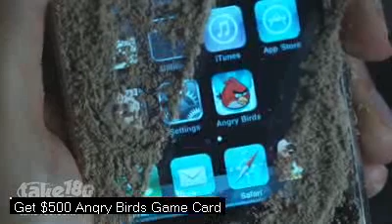TRON: Angry Birds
Get $500 Visa Gift Card

The gameplay has changed and feathers are about to get ruffled... Nothing in pop culture is safe from Electric Spoofaloo! take180.com Find us on Facebook:  Follow us on Twitter: twitter.com Enter challenges at Take180.com for a chance to see your submission in an upcoming video:  Get official merch:
tron, legacy, tron: legacy, jeff bridges, angry birds, rovio, slingshot, video game, iphone, ipod touch, app, fake, trailer, spoof, parody, funny, electric spoofaloo, take180

Claim your $500 Visa gift card! Click Here!